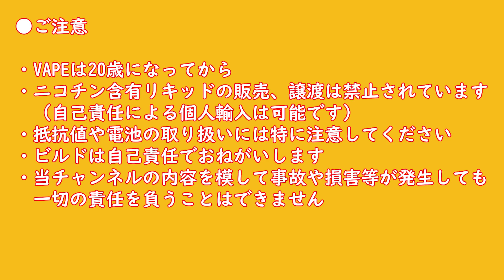【VAPE レビュー】ハイエンドスコンカーGAMEOVER S【SunBox】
今回はI'M＋SunBoxのスコンカーMOD GAMEOVER Sをレビュー！
見た目だけじゃないポイントが満載！
これなら納得！？
■BGM提供

Ryuji.Miyamoto